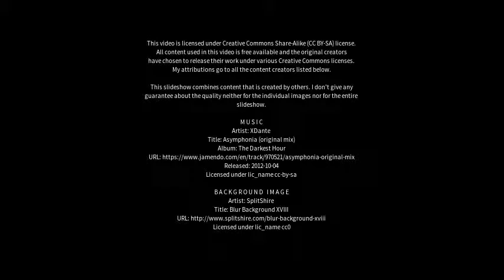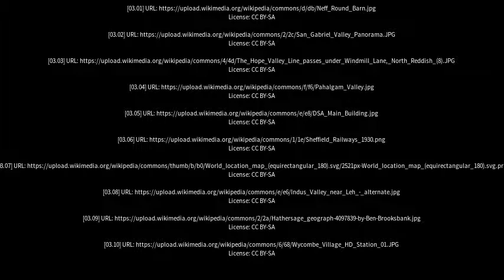Best places to visit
Best places to visit - Hope Valley (Australia) Best places to visit - Slideshows from all over the world - City trips, nature pictures, etc.